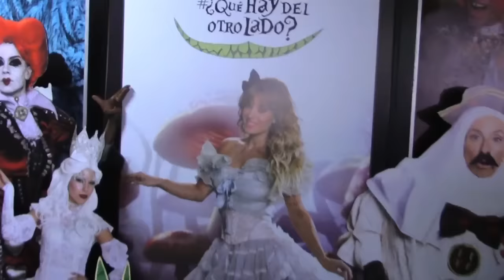y @gflorimonte presentaron el musical “Alicia #¿Qué hay del otro lado?”.